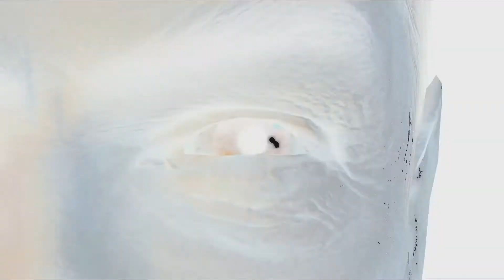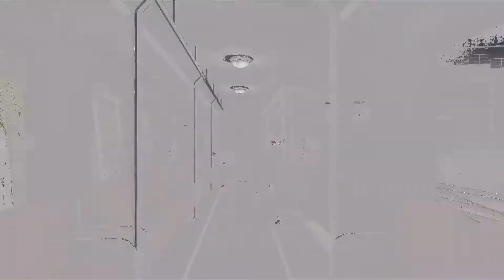[V92-LP] FFCM v11 Pt.1 - Arrival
We begin.

FakeFactory Cinematic Mod v11
Part 1

Half-Life 2
Part 1